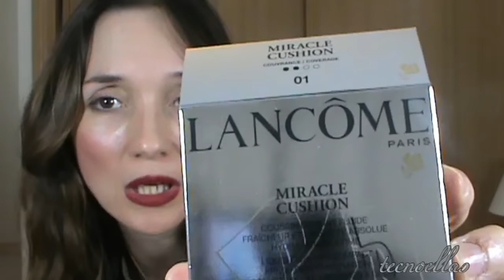Los más usados y algunos favoritos de noviembre 2015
Parece que fue ayer cuando anunciábamos el mes de noviembre con nuestros favoritos de octubre y ya estamos metidos de lleno en diciembre. Por eso, regresamos con nuestros favoritos, esta vez los de noviembre. ¿ Y que os mostramos? Mucho maqui, productos para cuidar nuestro cabello y, sobre todo, nuestras opiniones de todos ellos.

¿Listas para comenzar? Dadle al play!

Productos mencionados:
- Marc Jacobs gloss Love Buzz
- Bobbi Brown bálsamo labial
- Mac Patisserie
- Kat Von D Damned
- Nars Audacious Charlotte
- Nars Seduction
- Lancome Miracle Cushion
- Too Faced Peach Beach
- Tangle Teezer viaje
- Kat Von D Shade and Light contornear
- Elvive serum

- Esponja Burlesque
- MUFE Aqualip 8C y MUFE 43 (Rouge Artist Intense)
- MUFE HD colorete 225
- Gomas Primark
- Montibello Smart Touch 12 en 1
- Gel Aloe Vera Puro Mercadona